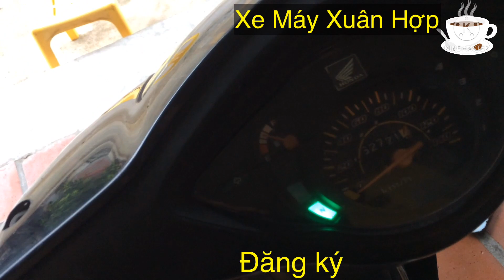chuyển điện máy sang điện bình xe wave dream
video : chia sẻ cách chuyển điện máy sang điện bình xe wave dream !

Kênh : youtube
 Xe Máy Xuân Hợp'' xin chào các bạn,kênh tổng Hợp ,giao lưu học hỏi  , kinh nghiệm , các bạn đằng ký để nhận video mới
Channel YouTube
chia sẻ các video mang nội dung :
                    sửa chữa      bảo dưỡng xe máy   xe máy
    👉 Kênh giải trí tổng hợp - Giao lưu và học hỏi

    👉 Những tiện ích; kinh nghiệm; học tập  sửa chữa  bảo dưỡng  xe máy

👉 Cảm ơn bạn đã xem video của kênh Xe Máy Xuân Hợp.
''Xe Máy Xuân Hợp  '' để theo dõi kênh nhé !